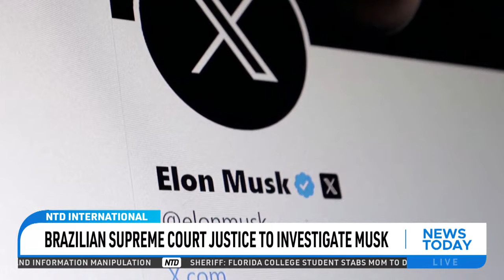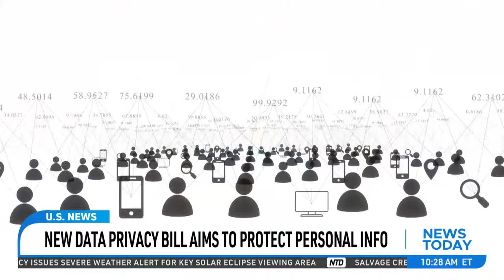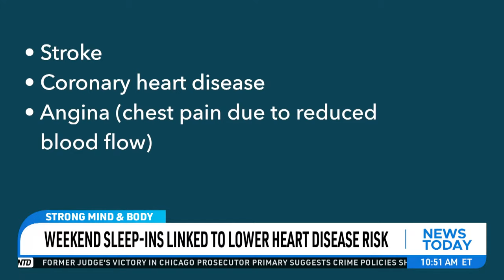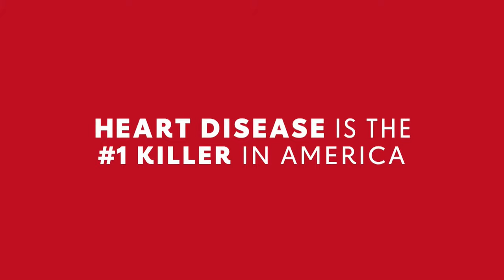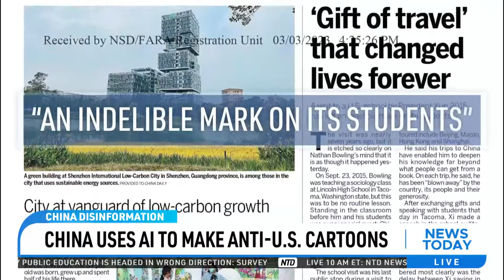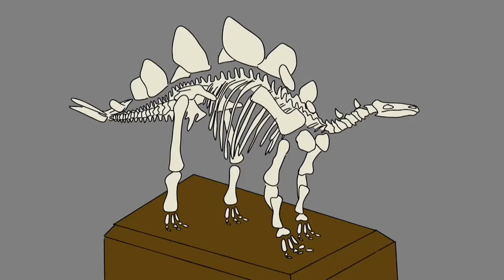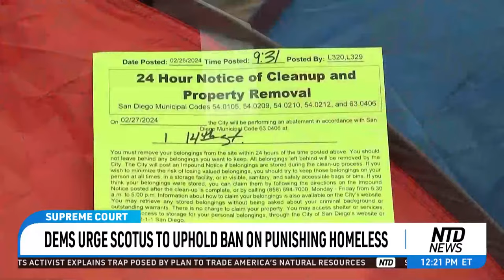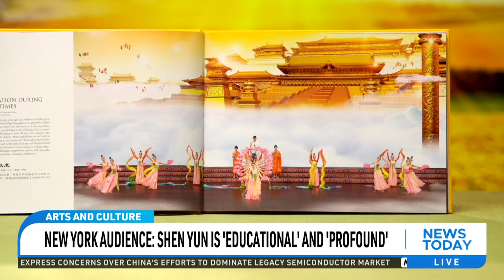Trump: Abortion Should Be Left to States; Millions Across North America Await Total Solar Eclipse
⭕️Sign up for our newsletter to stay informed with accurate news without spin.
00:00 NTD News Today—4/8/2024
02:35 Trump Reveals Official Stance on Abortion Laws
03:33 Trump Says $50.5M Raised at Private Florida Fundraiser
05:47 Brazilian Supreme Court Justice to Investigate Musk
07:13 Musk Caught Up in Freedom of Speech Battle in Brazil
13:21 Israel Reduces Troops in Gaza, Rafah Operation Looms
16:04 Rallies Worldwide Mark 6 Months of Israel-Hamas War
17:58 Hostage Families Speak on 6-Month Hamas Attack Anniversary
24:45 Mayorkas Impeachment Trial Set to Begin This Week
25:30 Mayor Adams, Gov. Abbott Immigration Feud Continues
26:21 Huge Cargo Ship Loses Power Near NYC Bridge
26:58 Target for Reopening Baltimore Port Is May
27:38 Boeing Engine Cover Falls Off During Takeoff
28:23 New Data Privacy Bill Aims to Protect Personal Info
29:19 Suspect Charged With Arson at Sen. Sanders’ Office
30:06 Study: Healthcare Costs Are Scaring People
30:38 Biden Admin. Reducing Funding for Medicare Advantage
39:15 Drone Attack Damages Zaporizhzhia Nuclear Plant
40:04 Russia Declares State of Emergency Over Floods
40:46 Germany Aids Israel Despite International Pressure
41:19 Germany Starts Permanent Deployment to Lithuania
41:51 Pellegrini Wins Slovak Presidential Election
46:09 Eclipse Chasers Flock to Small Texas Town
48:25 World’s Biggest Digital Camera Aims High
49:31 Japanese Cherry Blossom Season Draws Millions of Visitors
51:45 Weekend Sleep-Ins Linked to Lower Heart Disease Risk
1:06:24 Importance of Israel Killing Hezbollah Commander
1:11:13 Dwayne Johnson Won’t Endorse Biden or Trump
1:12:18 Biden Could Face Problem Getting on Ohio Ballot
1:13:05 Florida GOP Nearing 900K Voter Lead
1:13:43 RNC Focused ‘Like a Laser’ on Election Integrity
1:18:32 Congress to Return With Hefty To-Do List
1:23:02 San Francisco Considers Grocery 6-Month Notice Law
1:23:44 Deadline to File Your Taxes Drawing Near
1:24:38 Trump Media Shares Tumble to All-Time Low
1:25:52 Walmart Shoppers Could Get $500 Cash Payments
1:31:31 Yellen Reiterates Warning About China’s Overcapacity
1:32:58 TSMC Wins $11B in U.S. Grants, Loans for Chip Production
1:34:17 China Uses AI to Make Anti-U.S. Cartoons
1:37:10 Homes Turned Memorials as Burial Prices Soar in China
1:45:35 Scientists Plan Man-Made Eclipses Using Satellites
1:50:24 Half a Million Tulips Create Sea of Colors in England
1:51:06 Missing CA Dog Found 2,000 Miles Away in Michigan
2:02:25 Towns Across North America Prepare for Solar Eclipse
2:04:47 Eclipse Anticipation Grows in Path of Totality
2:09:45 Eclipse Viewing Myths Dispelled
2:10:45 Researchers Caution About Car Accidents During Eclipses
2:15:17 Jonathan Majors Sentenced to Probation, Avoids Jail
2:22:02 Dems Urge Scotus to Uphold Ban on Punishing Homeless
2:24:05 Boeing Engine Cover Falls Off During Takeoff
2:24:50 San Francisco Considers Grocery 6-Month Notice Law
2:25:33 Report Examines Failures Of Child Protection Agency
2:26:19 Deadline to File Your Taxes Drawing Near
2:33:55 400 People Still Stranded After Earthquake
2:34:54 U.S. Ambassador Indicates Japan May Join AUKUS
2:39:23 Pellegrini Wins Slovak Presidential Election
2:43:43 New York Audience: Shen Yun Is ‘Educational’ and ‘Profound’
2:46:21 SC Tops Iowa for Women’s Title, Finishes 38–0
2:47:18 UConn Favored Over Purdue for Men’s Title
2:48:25 Reports: KY Coach Calipari in Talks With Arkansas